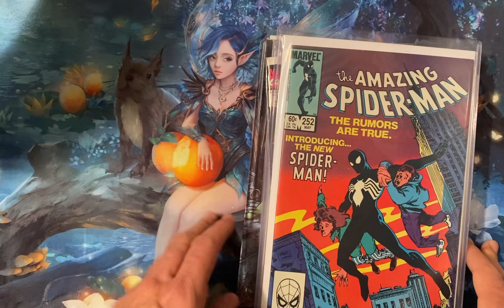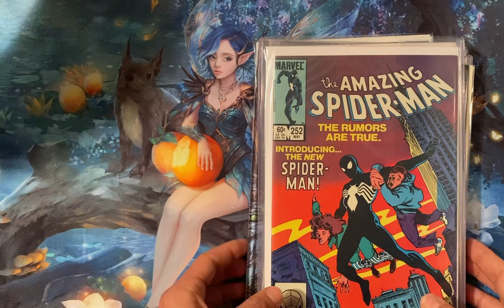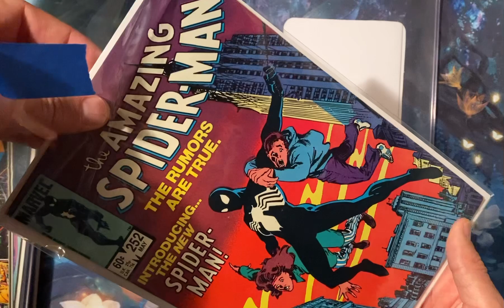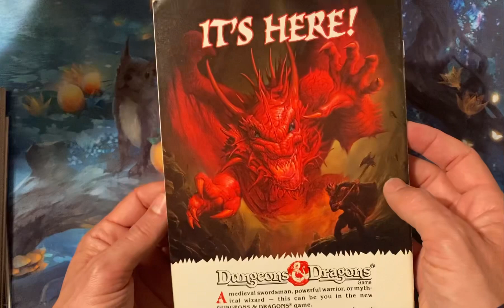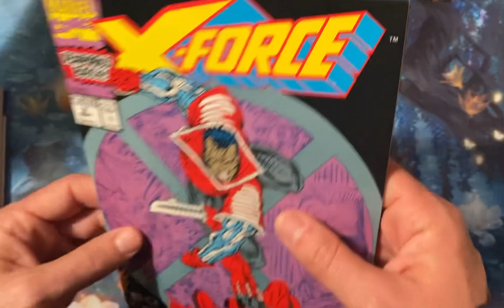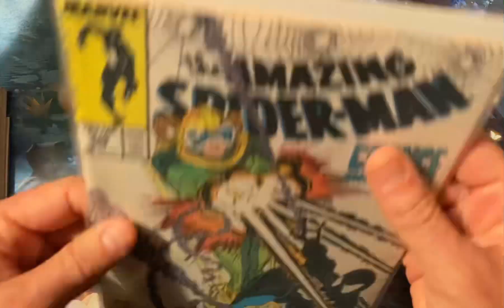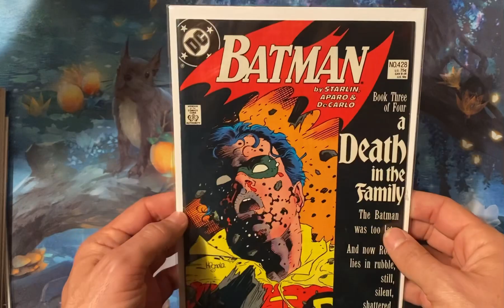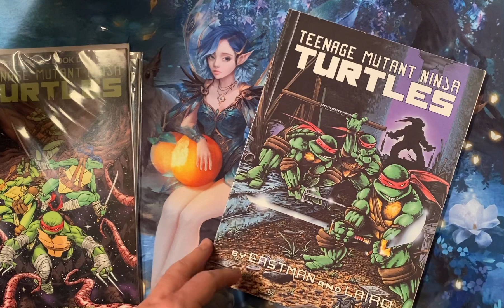5 Copper Age Comic Investments (plus more) That Should Keep Rising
Check out valuable copper age comics from the 1980’s and 1990’s that are good investments for my collection.